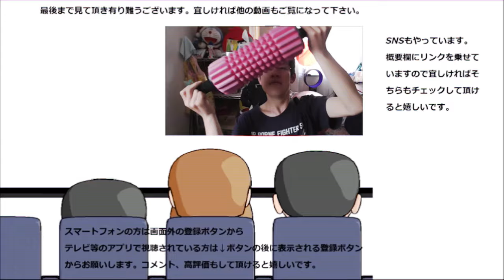激辛柿の種を袋食いしてみたけど、そこまで辛くもない……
激辛柿の種を一気に袋食いしたら口から火が出る……何て事にはなりませんよね……
贈り物は此方まで↓
〒153-0042